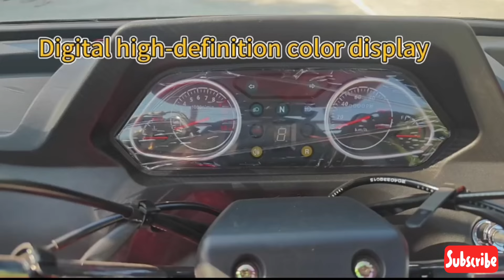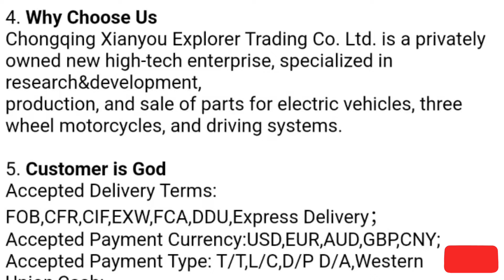Motorized Tricycle Gasoline Motorcycle 3 wheel motorcycle open cargo trike